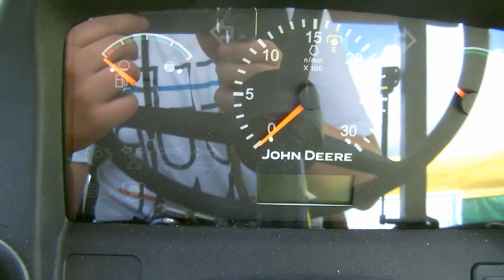3 filmy w 3 minuty z proolympus'em :P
OGLĄDAJ DO KOŃCA !!! WARTO !!!

☆ Muzyka:

1.  DJ Antonie vs Mad Mark -- Sky Is The Limit (Official Video HD)
2. Green Day -- American Idiot